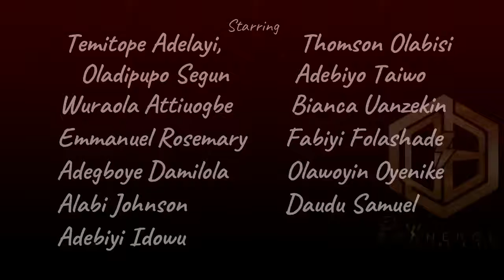Ladies workshop episode 4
What a man can do, a woman can also do better with.